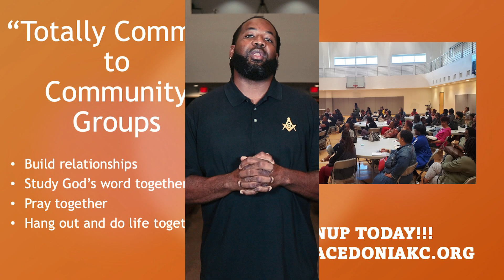Weekly Announcements 9.8.24